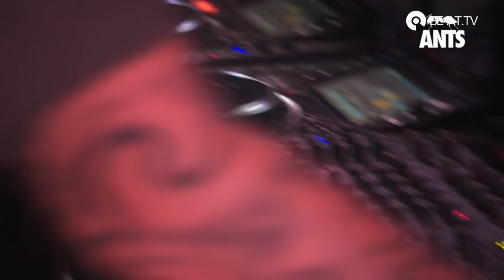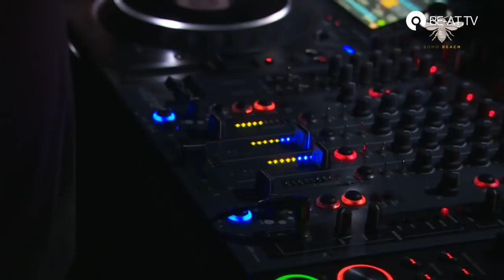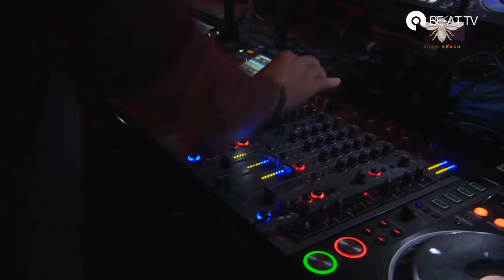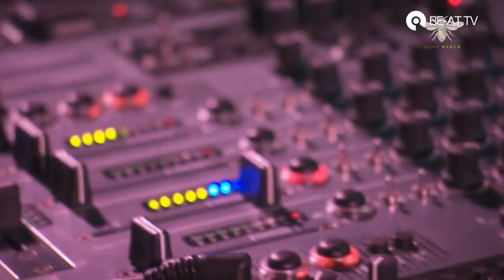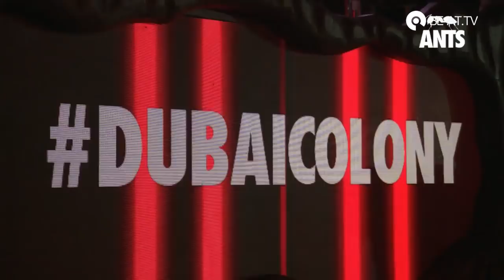Philipp Straub @ Soho Beach DXB presents: Ants (BE-AT.TV)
Direct from ANTS in Dubai with Philipp Straub kicking things off.